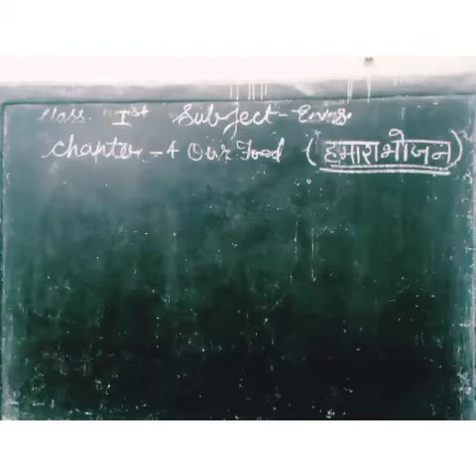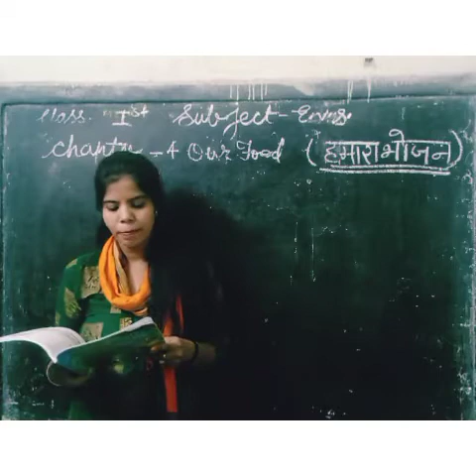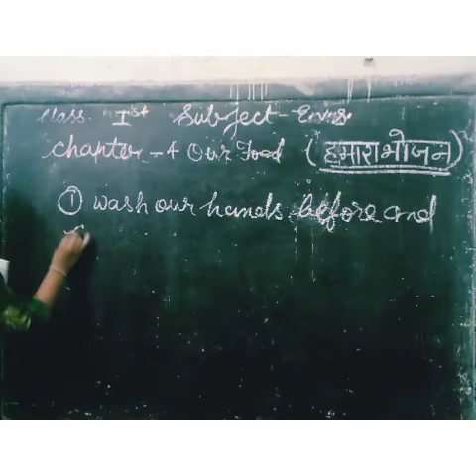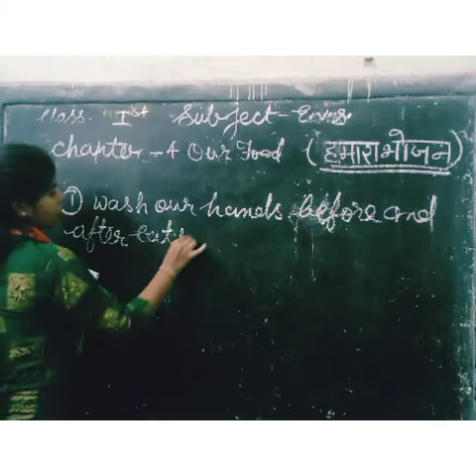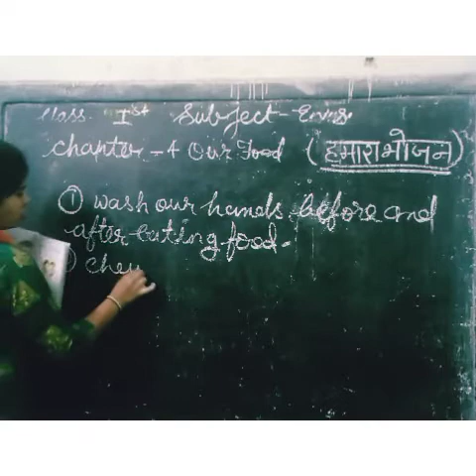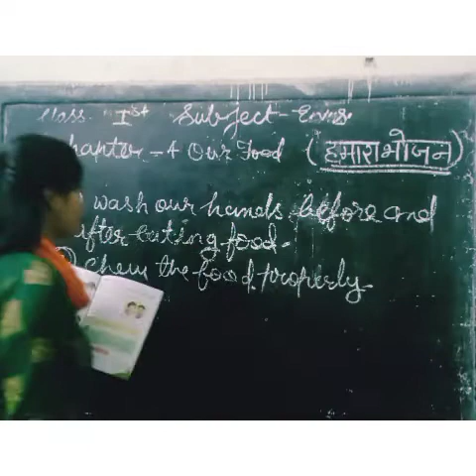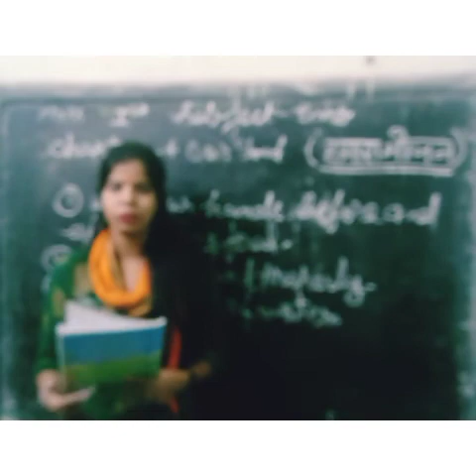class first subject EVS chapter 4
our food